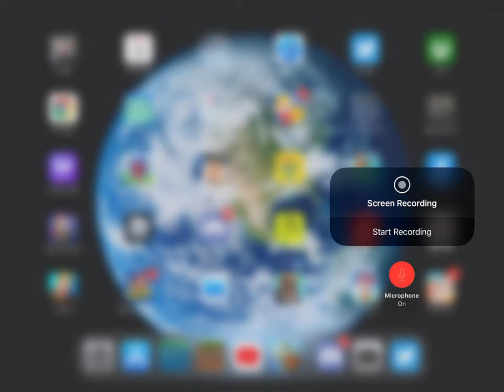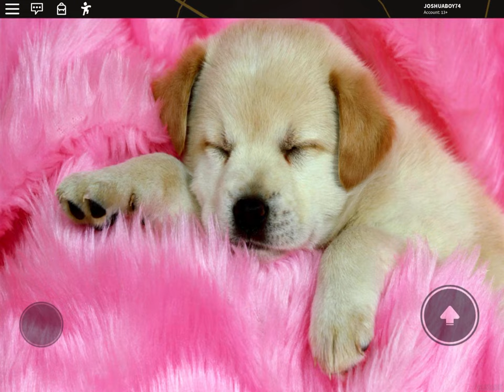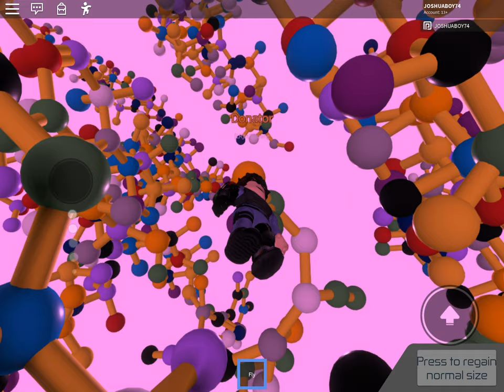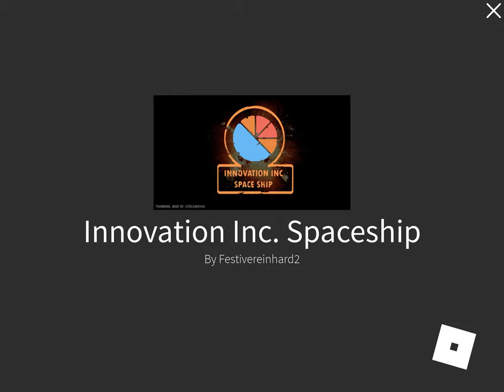Innovation Inc spaceship Roblox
Me messing around with a nuclear core in the middle of space